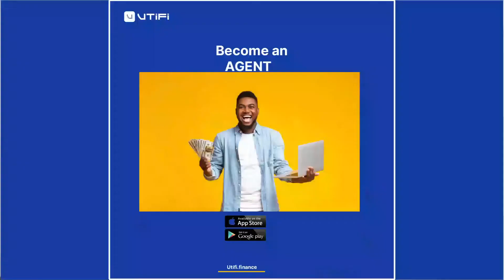ADESUA DOZIE - SHE IS A NIGERIAN LAWYER, TECHNOCRAT & BUSINESS EXECUTIVE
BUSINESS PERSONALITY

When you Speak of hardwork, influence, prowess innovation and building capacity that is what Adesua Dozie encompasses
Her business reforms  has brought a lot of changes & positive impact.

She is proof that whatever one sets out ones mind to do one can achieve with the right amount of hard work dedication and determination
Join us as we discuss and celebrate this Amazon here on DFETTV